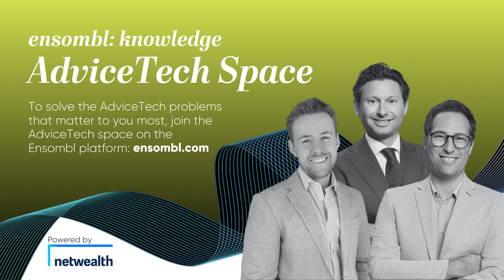AdviceTech Podcast #102 - 3Lines 2.0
In this episode, Pat is joined by Eloise Somerford and Julia Vojkovic from 3Lines. They discuss the features of 3Lines 2.0, which aims to streamline compliance management for financial services licensees by offering a comprehensive, AI-enhanced solution that addresses common pain points and enables licensees to focus more on serving their clients.